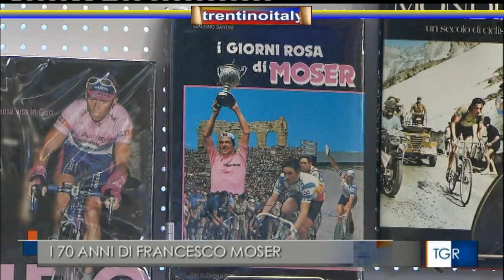✌️#✌️francesco moser 70 primavere